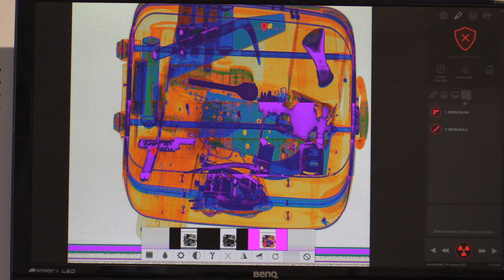Lotnisko w Sosnowcu 14.06.2021